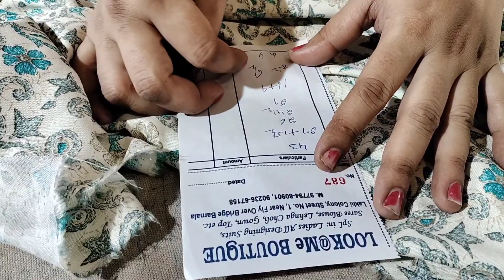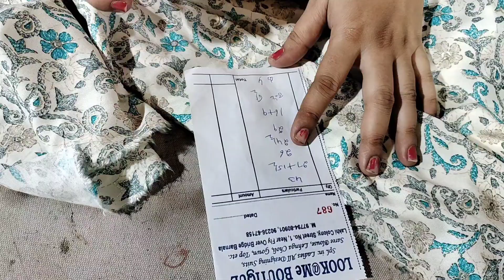ਫੁੱਲ ਭਾਰੀ ਸੂਟ ਦੀ ਕੱਟਿੰਗ ਕਰਦੇ ਟਾਈਮ ਧਿਆਨ ਵਿੱਚ ਰੱਖਣ ਵਾਲੀਆਂ ਕੁੱਝ ਖਾਸ ਗੱਲਾਂ,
is vidio ch Ashi tohanu bhari sute cutting karde same kehdiyan galan nu dheyan ch  rakhna chahinda hai is vadi dasa ge vidio nu last Tak jarur dekhna ji and chanal nu subscribe v jarur karna ji